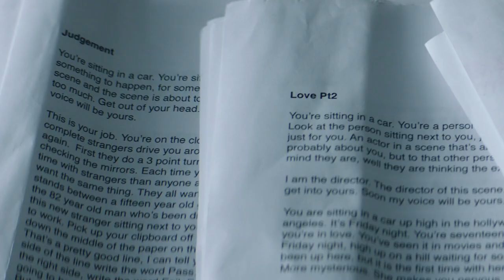TED & Bose Soundwear featuring TED Fellow Gabriel Barcia Colombo